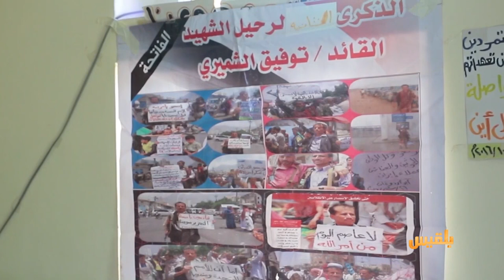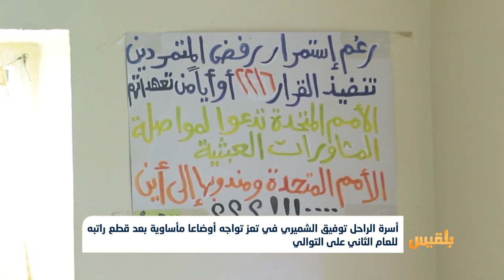توفيق الشميري.. محام تخلى عن مهنته والتحق بالجيش حتى قتل مدافعا عن تعز | تقرير: حمزة أمين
تواجه أسرة المحامي توفيق الشميري، الذي التحق في صفوف الجيش للدفاع عن تعز، أوضاعا مأساوية بعد مقتله وانقطاع راتبه.
وتقول أسرة الشميري إن المنطقة العسكرية الرابعة أوقفت راتب الراحل توفيق، ورفضت تسليمه منذ عامين على التوالي.
هذا وسجل الشميري مسيرة حافلة بالنضال والتضحية منذ اندلاع ثورة فبراير حتى قتل وهو يدافع عن تعز في مواجهة الحوثيين، عام 2016...